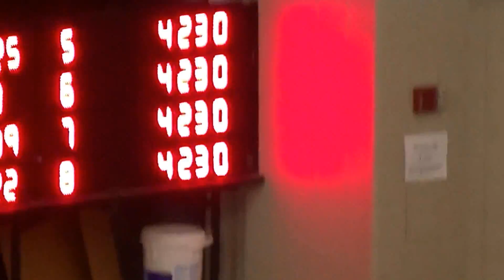400 Freestyle FINALS (2015 PV LC 14&U CHAMPIONSHIPS)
1ST PLACE
4:14.22